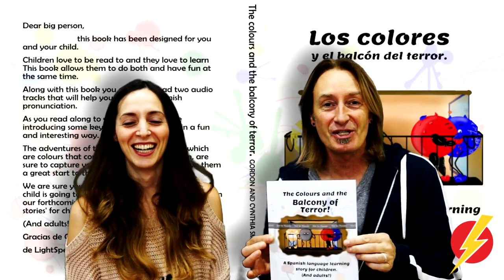Book Release! The Colours and the Balcony of Terror LightSpeed Spanish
we are pleased to offer you our latest book release for children (and adults).